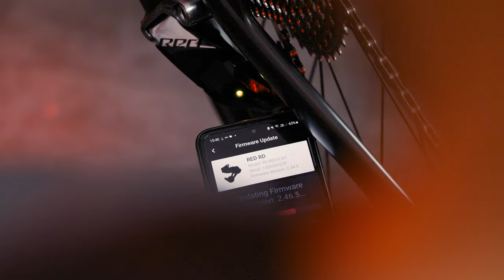Unveiling Tudor Pro Cycling BMC Teammachine R 01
Step into the Tudor Pro Cycling workshop and witness the birth of cycling excellence! Join us behind closed doors as the meticulous craftsmanship unfolds to create the revolutionary BMC Teammachine R 01.

Crafted to redefine racing standards, the Teammachine R 01 is more than a bike—it's Swiss precision and cycling innovation personified. From its inception in the Swiss Alps to its journey through Spring Classics and Grand Tours, this bike symbolizes triumph, expertise, and relentless testing. Born To Dare.

Experience the dedication and precision poured into assembling this elite race machine. Each component meticulously curated to perfection sets the stage for the Tudor Pro Cycling Team's conquest in the upcoming 2024 season.

Delve deeper into the craftsmanship and expertise behind the BMC Teammachine R 01